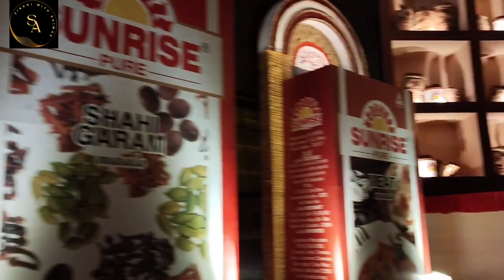Top 9 Durga Puja Pandal In South Kolkata 2024 | Must Watch | Zindgi With Shimar